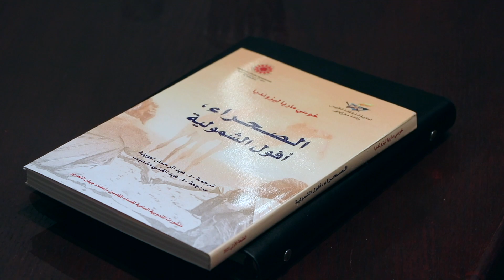ماريا ليزونديا : تصور الإسبان لقضية الصحراء المغربية خاطئ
يشدد الأكاديمي والكاتب الإسباني خوسي ماريا ليزونديا على أن كتابه "الصحراء أفول الشمولية"، الذي ترجمته المندوبية السامية لقدماء المقاومة وأعضاء جيش التحرير من الإسبانية العربية، على أن المؤلف حرص على تصحيح تلك الرؤية الإسبانية المغلوطة التي تُسوق حول الصحراء المغربية.
ليزونديا أوضح أنه من خلال الكتاب، الذي يتم هذا الأسبوع تقديمه في عدد من المؤسسات الوطنية، ينتقد الرأي الإسباني السائد حول البوليساريو، أي أصدقاء الجبهة العدائيين الذين يحتفظون دائما بمواقف لا تتوافق مع الحقيقة والواقع.
يشدد، في تصريحه لـSNRTnews، على هامش تقديم كتابه في مقر المندوبية السامية لقدماء المقاومة وأعضاء جيش التحرير، على أن البوليساريو من اختراع أنصار فرانكو الذين فرقوا بين الصحراويين والمغاربة، وأن مصطلح "صحراوي" ظهر سنة في 1963.
يرجى الاشتراك..